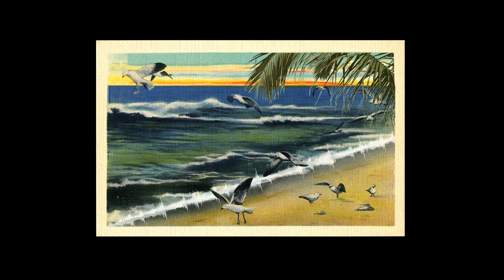Younger Me - We Will Never Wash Away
Younger Me "We Will Never Wash Away" April 2016

Brent Gregory, Ian Hermanns & Brandt Imhoff